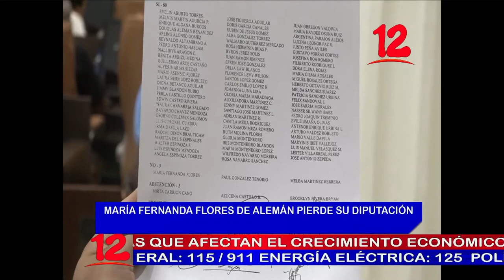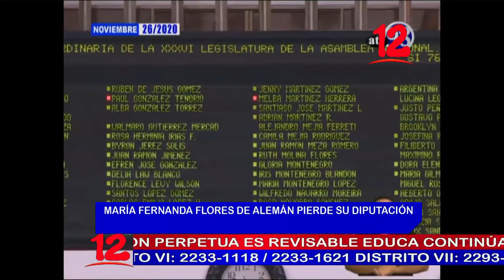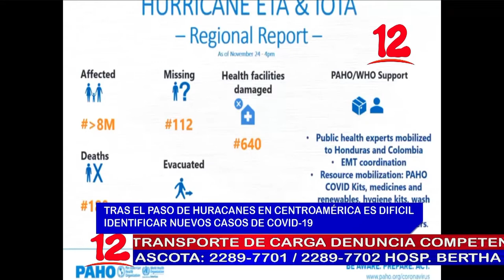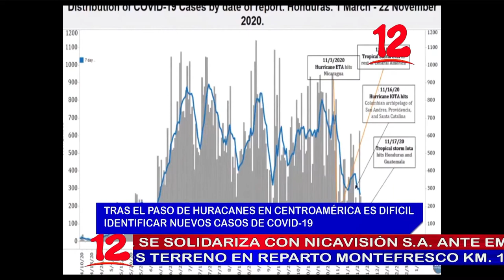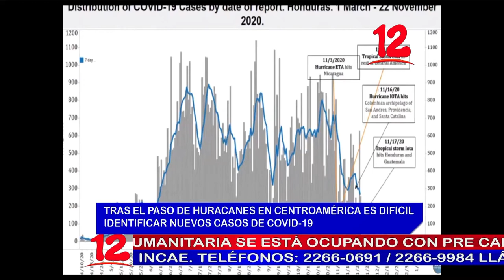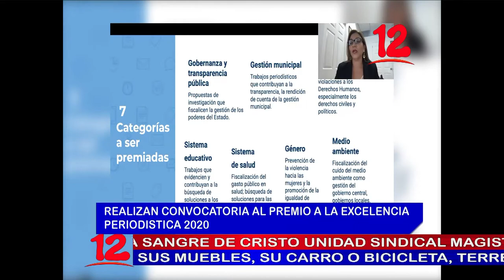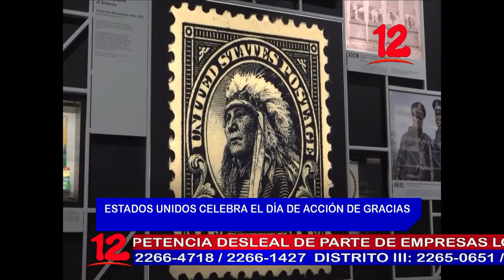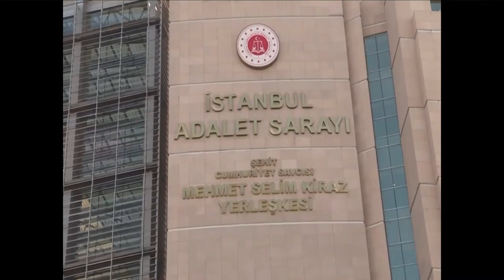NOTICIAS 12 EDICION ESTELAR 9 PM 26 NOVIEMBRE 2020